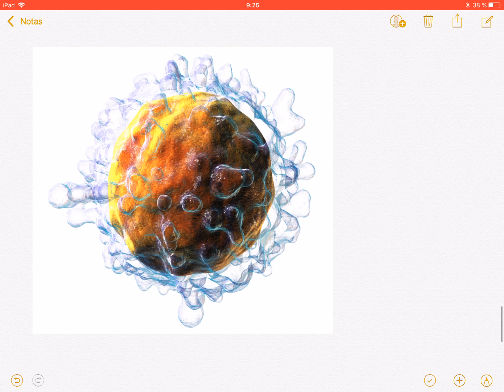Sistema inmunitario en el anciano, involucion sistema inmunitario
El sistema inmunitario involucró a por el stress oxidativo, la edad propia, así como por la inflamación